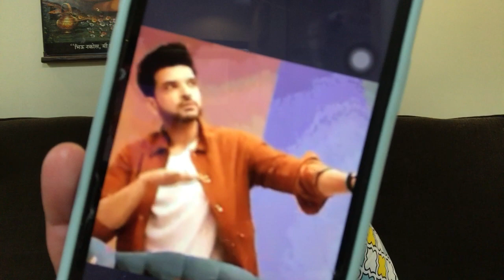Karan Kundra ne toda ye bada record toh fans se internet par machayi dhoom